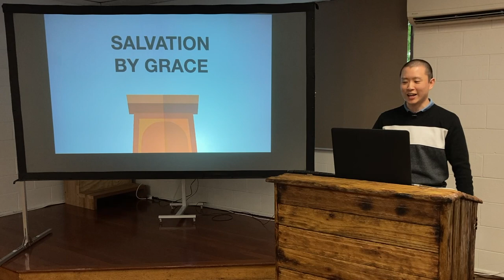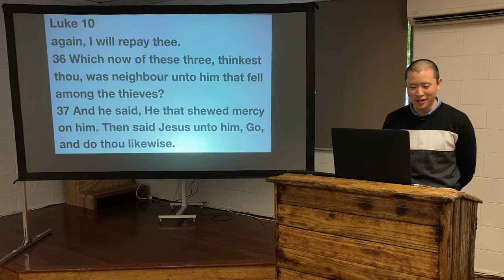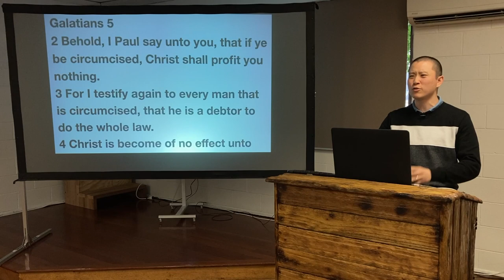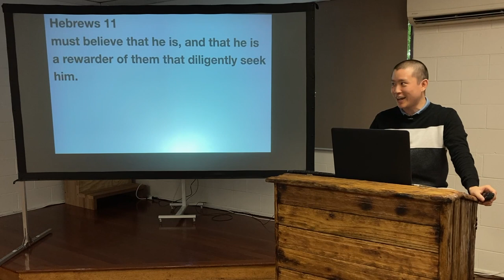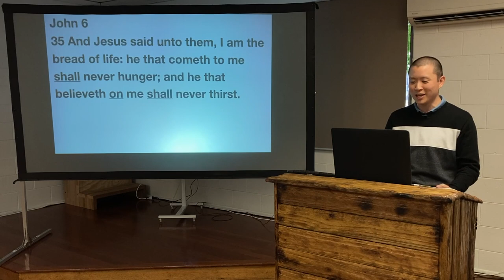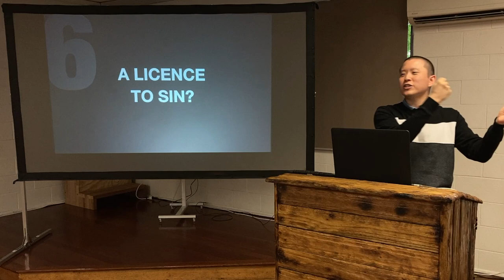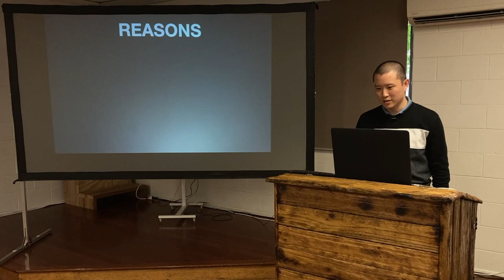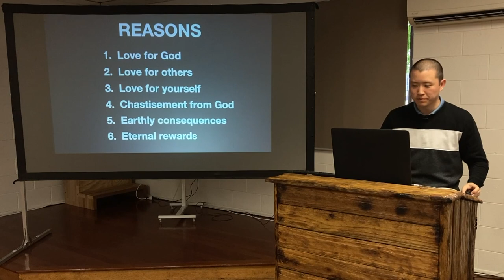SUN: Salvation By Grace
Victor Tey preaches on the doctrine of salvation by grace and common issues and questions surrounding the topic.

Preached on Sunday 21 November 2021

00:00 Introduction
04:37 1. Two Ways to Heaven
15:50 2. Grace and Works
20:20 3. Faith Alone or Grace Alone
32:28 4. Believe In or Believe On
34:15 5. Calling Upon the Lord
41:24 6. A Licence to Sin?
48:10 Reasons to Do Good Works